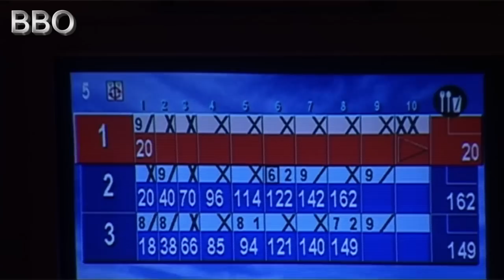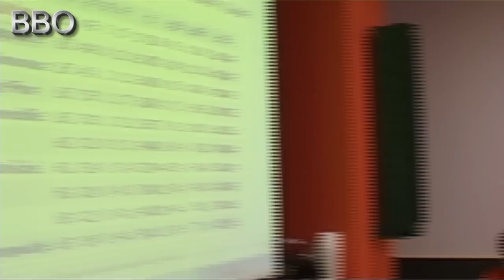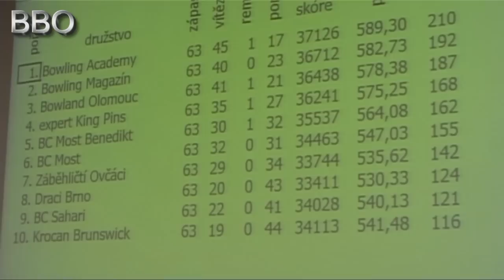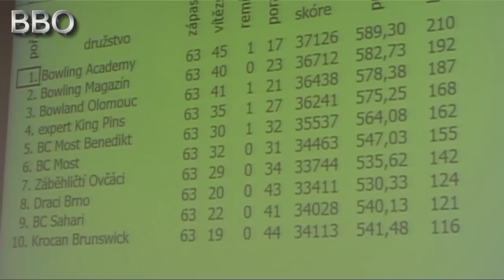BBO-CZECH BOWLING-EXTRALIGA 2011/12, POSLEDNÍ HRACÍ DEN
TITUL PUTUJE DO OLOMOUCE...MAJÍ HO MLAĎASOVÉ !